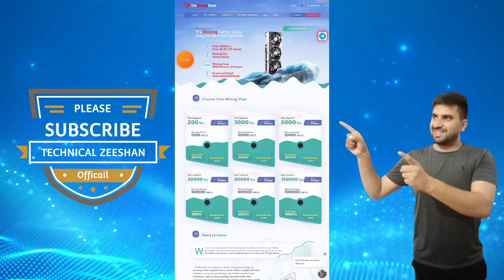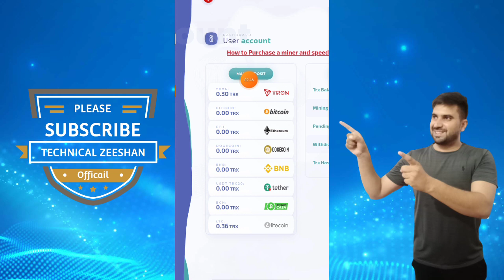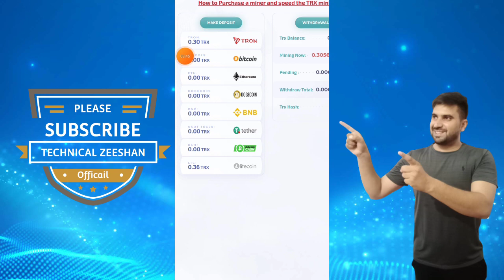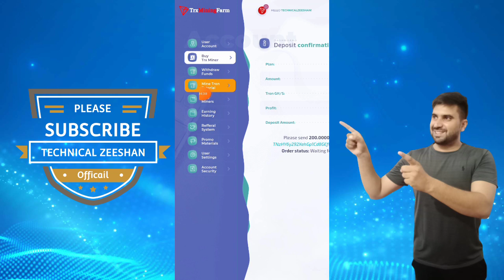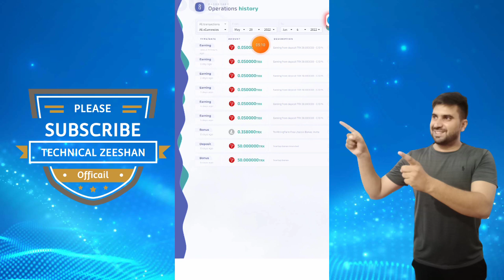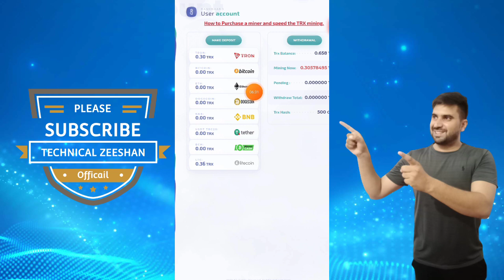Free Bnb Cloud Mining Website || Daily Earn 0.3 Bnb Without Invest || Free Bnb Mining Site 2022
Link 🔗
Link is in This video First comment Pinned open blogger4zero at the end of article Link is available.

Search In telegram.

◉  ▬▬▬: Technical Zeeshan :▬▬▬